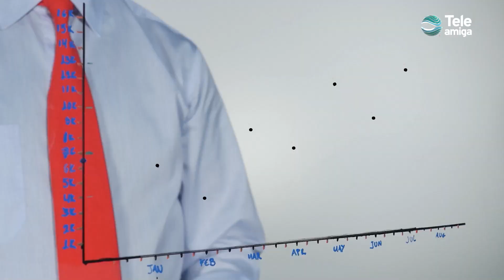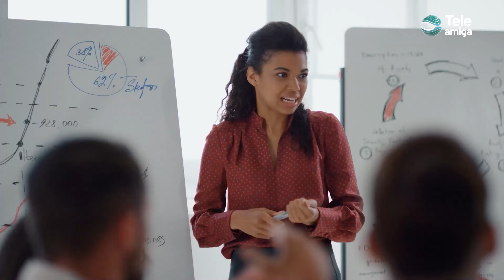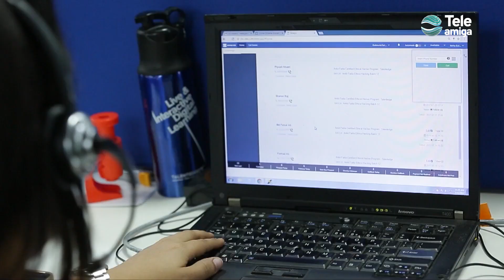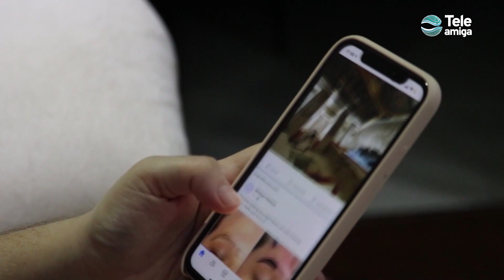Consejos para incrementar tu índice de empleabilidad - Teleamiga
Existen múltiples definiciones de empleabilidad, nosotros lo asociamos al conjunto de capacidades y talentos que permiten que una persona esté en condiciones de encontrar y mantener un trabajo. Es por eso, que Juan Guillermo Delgado, experto en la materia nos da sus consideraciones en este tema.